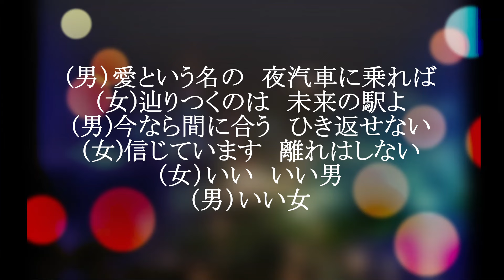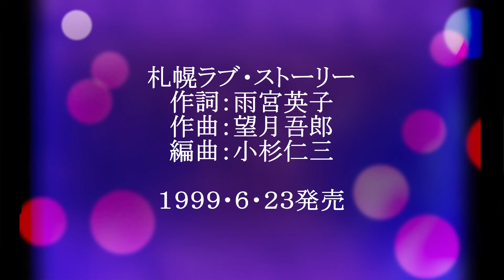札幌ラブ・ストーリー//アローナイツ木下あきらさん、篠路佳子さん歌唱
「札幌ラブ・ストーリー」は１９９９・6・23発売のシングル
カップリング曲は「女　こころ　雨」です。
どちらの曲も　作詞：雨宮英子／作曲：望月吾郎/編曲：小杉仁三です。